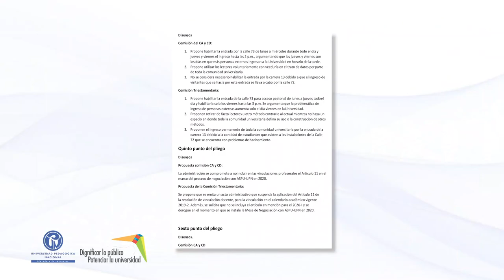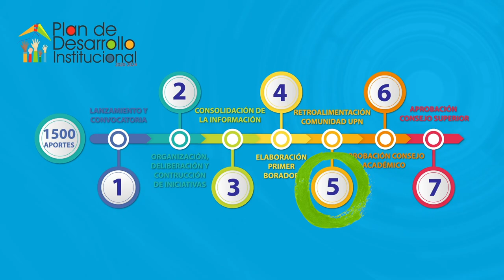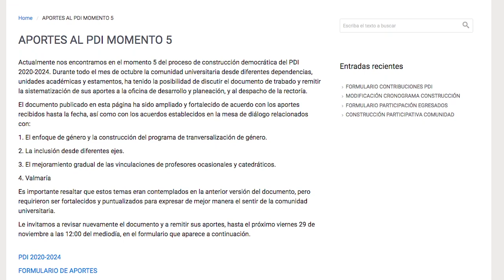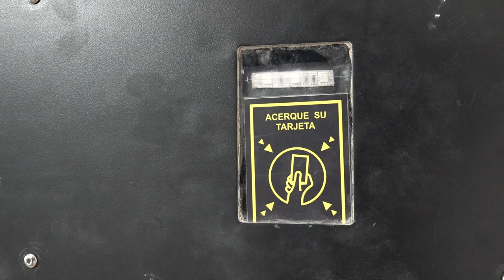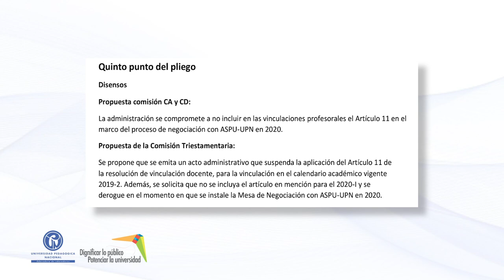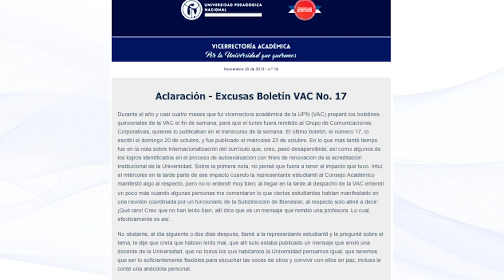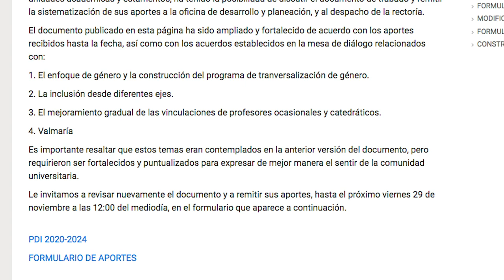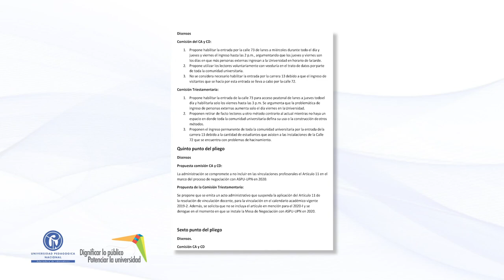Comunicado Consejo Académico 27 de Noviembre